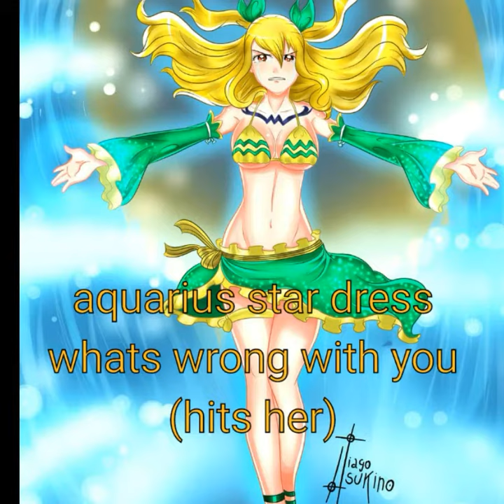Nalu my famous girlfriend episode 5: lisanna